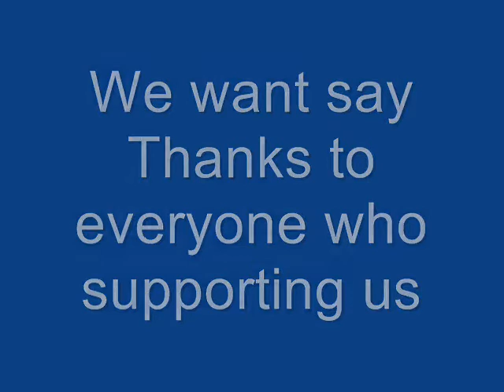Manna mission Kohtla-Jarve Estonia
Presentation of the ministry of charity mission in Ida-Viru County in Estonia. Подробности на ( Details )